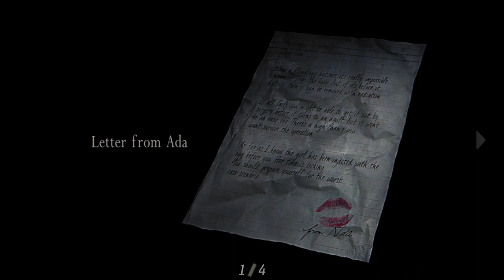🎮Resident Evil 4 HD project (Playthrough Parte 05) Sobrevivendo ao FPS. 2022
Em resident evil 4, o agente especial Leon S. Kennedy é enviado em uma missão para resgatar a filha do presidente dos Estados Unidos, que foi raptada. Passando por uma cidade rural na Europa, ele enfrentará novas ameaças que vão além dos inimigos zumbis tradicionais dos outros capítulos da série. Leon combaterá terríveis criaturas infestadas por uma nova ameaça chamada Las Plagas, e enfrentará um agressivo grupo de inimigos que incluem aldeões controlados em conexão com Los Illuminados, o misterioso culto por trás da abdução.

neste video lhes trago o Mod HD project que melhora os graficos e Texturas deste jogo maravilhoso que é Resident evil 4.